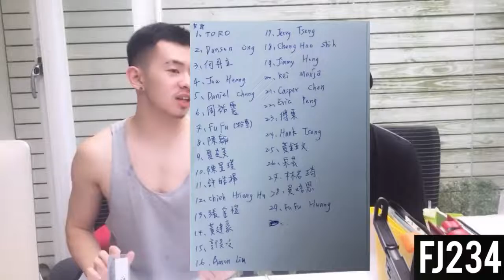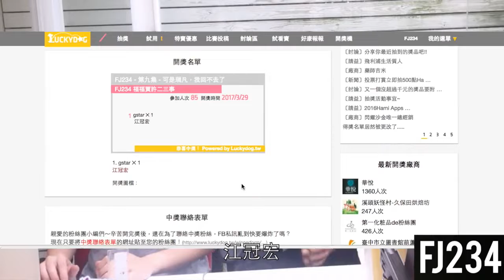FJ234 - 第十一集 - SUPERNOVA婚姻平權活動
關於婚姻平權，我們也可以用派對的方式發聲、期待、祝福
看見更多不一樣的色彩

當天 Josh 跟 Fufu 也會一起有一個雙人的表演
總算有人邀請我們了😭

影片後面有本集抽獎方式 及 前兩集抽獎結果唷 要看到最後才知道你中獎了:)